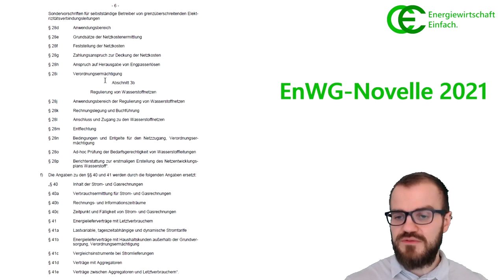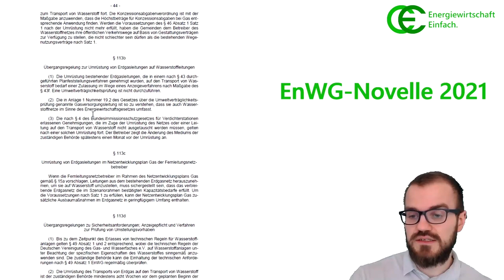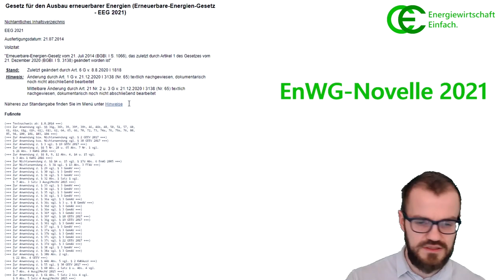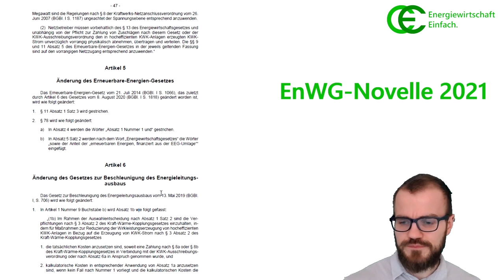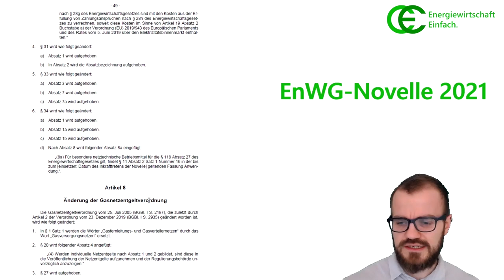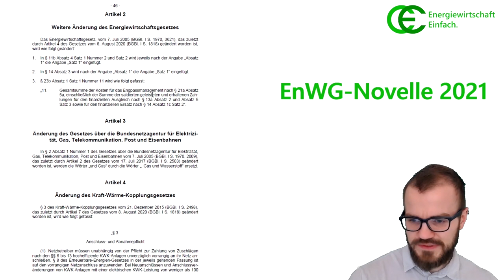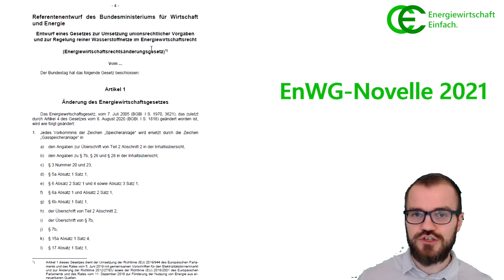EnWG 2021 - Energiewirtschaftsgesetz Novelle rund um Wasserstoff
Das Bundeswirtschaftsministerium kündigt ein Gesetz rund um die Regulierung von Wasserstoff an. In der Novelle steckt aber mal wieder viel mehr. Neben dynamischen Tarifen (Smart Metering) wird auch die Pflicht zum Tarifvergleich angesprochen.

Der Entwurf kann sich noch ändern.